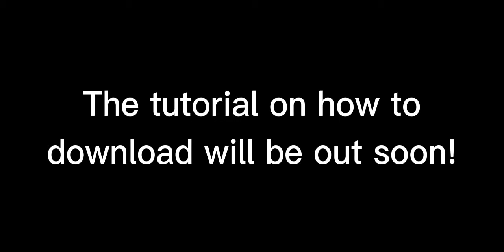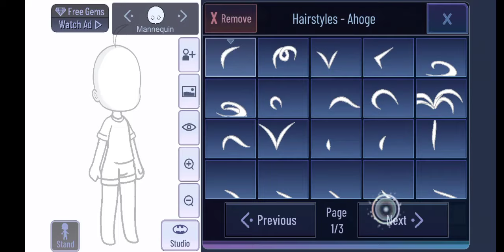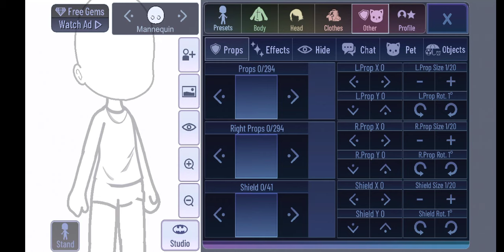Reviewing Gacha Boba | Gacha MOD | • The Quinn •